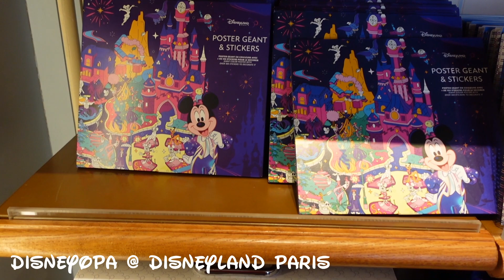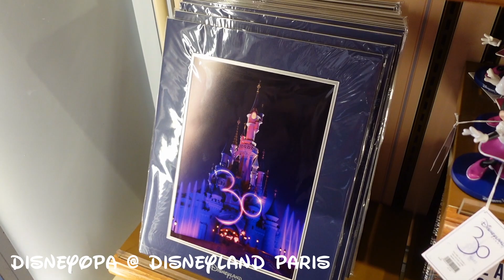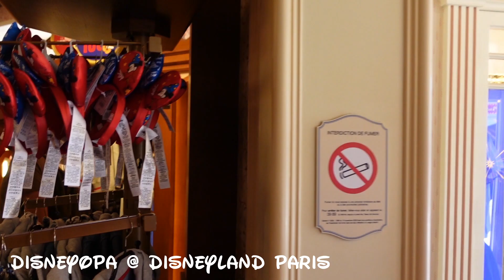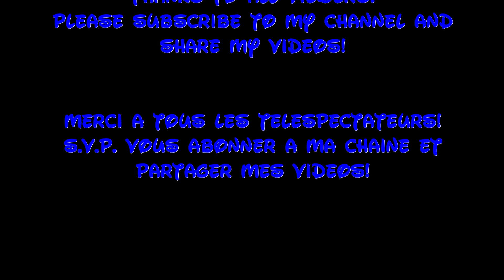DISNEY SHOPPING - FLORA`S BOUTIQUE - Immer wieder Neuheiten... - DisneyOpa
DisneyOpa zeigt euch heute einen Spaziergang durch Flora`s Boutique, dem New Century Notions Shop im Disneyland Park des Disneyland Resort Paris. Aktuell ist dieser Shop mit Merchandise zum 30. Geburtstag bestückt, immer wieder findet man auch neue Artikel, während andere bereits ausverkauft sind...

Vielen Dank für ein kostenloses Abo!

DisneyOpa ist jetzt auch bei TikTok!
...und bei eBay!